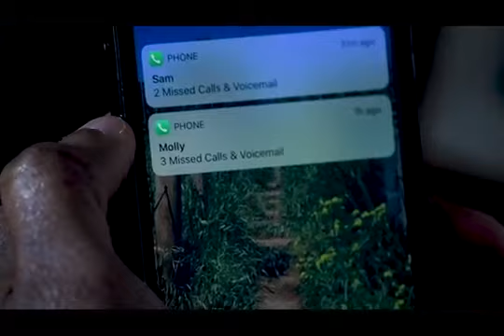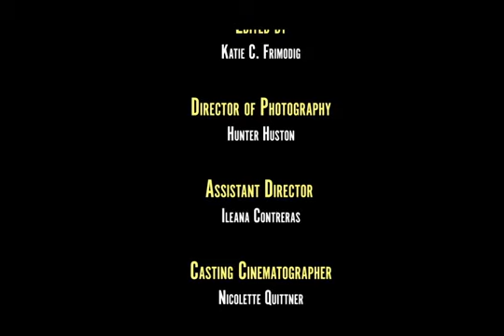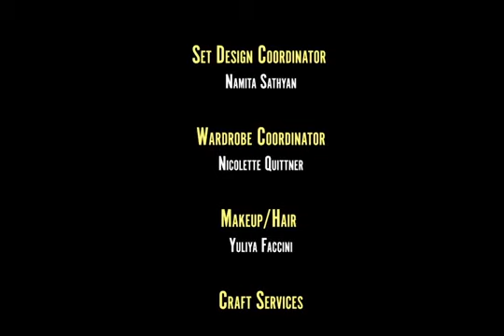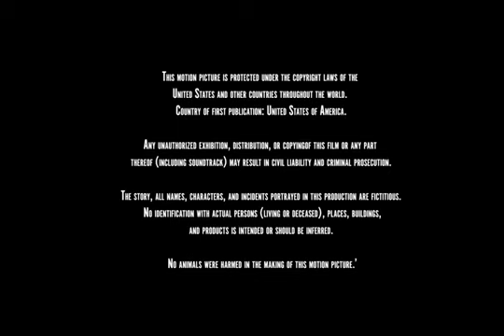Darren (2018) | Gay Short Film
Synopsis: When Darren gets a phone call from his ex-boyfriend Sam, he's forced to confront his demons and let go of his baggage--literally. But not without the help of his best friend, Molly.

Directors: Shawna Khorasani, Chris O'Brien
Producer: Shawna Khorasani
Writers: Shawna Khorasani, Chris O'Brien
Cast: Sidney Thomas, Heather Muriel Nguyen, Derek Rivera